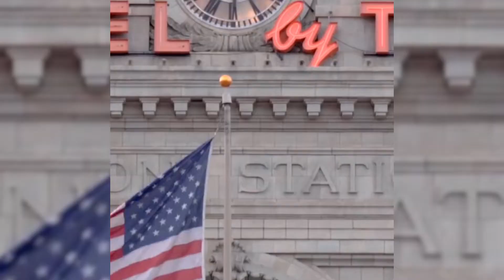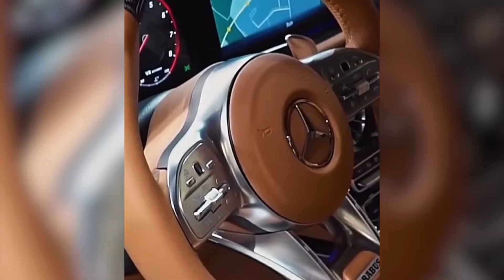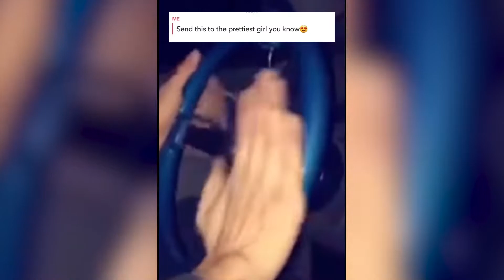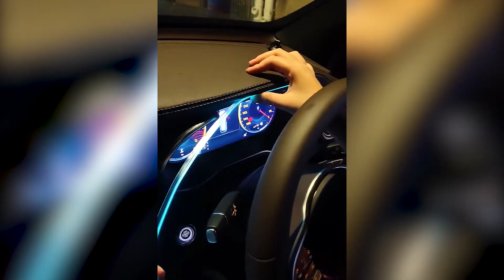Best of Cars 2021 #9 | CAR COMPILATION